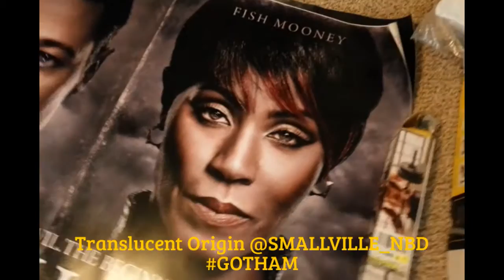UNBOXING: GOTHAM 5FT Movie Poster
Contact the Show Creators on IMDbPro »

More at IMDbPro »
Gotham (2014– )
TV Series  |  TV-14  |  42 min  |  Crime, Drama, Thriller
 The story behind Commissioner James Gordon's rise to prominence in Gotham City in the years before Batman's arrival.

Creator:
Bruno Heller

 Ben McKenzie  ...
 James Gordon (44 episodes, 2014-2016)
Donal Logue  Donal Logue  ...
 Harvey Bullock (22 episodes, 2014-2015)
David Mazouz  David Mazouz  ...
 Bruce Wayne (22 episodes, 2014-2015)
Zabryna Guevara  Zabryna Guevara  ...
 Sarah Essen (22 episodes, 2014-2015)
Sean Pertwee  Sean Pertwee  ...
 Alfred Pennyworth (22 episodes, 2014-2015)
Robin Lord Taylor  Robin Lord Taylor  ...
 Oswald Cobblepot (22 episodes, 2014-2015)
Erin Richards  Erin Richards  ...
 Barbara Kean (22 episodes, 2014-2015)
Camren Bicondova  Camren Bicondova  ...
 Selina Kyle (22 episodes, 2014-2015)
Cory Michael Smith  Cory Michael Smith  ...
 Edward Nygma (22 episodes, 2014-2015)
Victoria Cartagena  Victoria Cartagena  ...
 Renee Montoya (22 episodes, 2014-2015)
Andrew Stewart-Jones  Andrew Stewart-Jones  ...
 Crispus Allen (22 episodes, 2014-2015)
John Doman  John Doman  ...
 Carmine Falcone (22 episodes, 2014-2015)
Jada Pinkett Smith  Jada Pinkett Smith  ...
 Fish Mooney (22 episodes, 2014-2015)